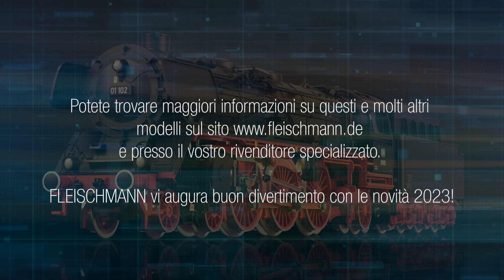Novità FLEISCHMANN 2023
Quest'anno, noi di FLEISCHMANN festeggiamo i 55 anni dall'introduzione della gamma N. 55 anni che sono stati e sono tuttora ricchi di idee e sviluppi innovativi! Se il nostro primo
locomotiva a vapore o l'introduzione del sistema di controllo Z21, queste sono state le pietre miliari che hanno reso il nostro marchio quello che è oggi. Nel
Nel 2023, una vera e propria icona si affaccerà sulle rotaie N! Con la serie 01, continuiamo il percorso dei nostri modelli finemente dettagliati e creiamo un vero e proprio monumento a questa serie speciale. Una trasformazione del modello in filigrana che si presta ugualmente all'uso davanti ai treni espressi sul tracciato di casa.

Potete scoprire questo e altri modelli nel video delle novità FLEISCHMANN!